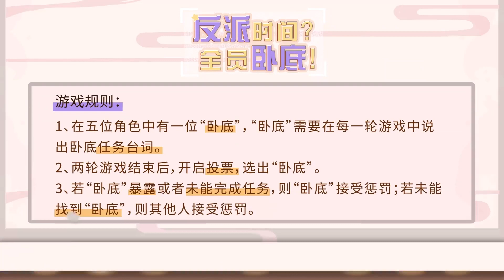【陰陽師】五週年聲優茶話會！聽說某位式神要模仿反派角色！？還有羞~恥~小懲罰…│Onmyoji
聽說某位式神要模仿反派角色！？掃地工趕忙舉起攝影機，為大人們轉播生賀周首日主題節目「鼠聞生放送」之聲優茶（ba）話（gua）會的現場——有關式神們“互懟”瞬間與小遊戲輪番登場！遊戲失敗，還會有羞~恥~小懲罰哦…|ω・）大人們快戳開下方視頻，直擊閑趣的茶話會現場，片尾還有來自聲優們的五周年祝福哦~